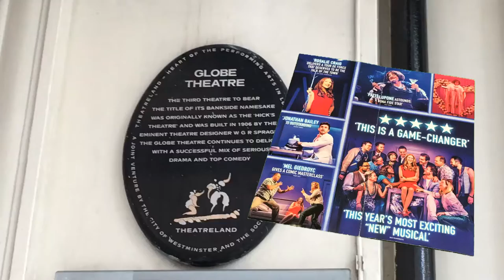Curtain Call- part 4- West End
Cycling around the West End it’s hard to miss some of London’s most famous theatres.  New shows and transfers, short and long running productions all compete for the audience’s attention- the choice is amazing!

This is part 4 of 7.  The others are:
Part 1- Overture
Part 2- South of the River
Part 3- National Theatre
Part 5- Islington
Part 6- Outdoor Theatre